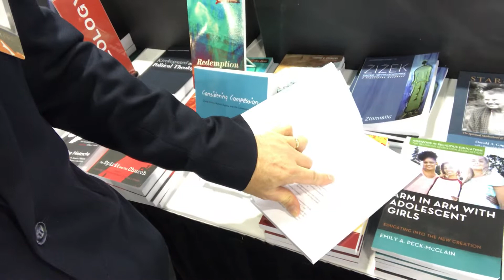(Mini) VLOG 102 Considering Compassion, affect, empathy and neuroscience. May chapter in a new book.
I found a copy of Prof Julie Claassens and Prof Frits de Lange’s new book ‘Considering Compassion: Global Ethics, Human Dignity, and the Compassionate God’ at the SBLAAR2018 in Denver!

I wrote chapter 1 in the book on Compassion, human dignity and cognitive neuroscience.

Here is a description of the book:

In light of the numerous challenges posed by globalization, living together as humanity on one planet needs to be reinvented in the twenty-first century. To create a new, peaceful, just, and sustainable world order is vital to the survival of us all. In this regard, humankind will have to expand the limited scope of its moral imagination beyond the borders of family, tribe, class, religion, nation, and culture. Will the cultivation of compassion, as scholars like Martha Nussbaum and Karen Armstrong, and religious leaders like the Dalai Lama maintain, contribute to a more just world? A global movement to cultivate and extend compassion beyond the immediate circle of concern may indeed find inspiration from many different religious traditions.

The question at the heart of this book is whether the Christian legacy provides us with sources of moral imagination needed to guide us into the global era. Can the Christian practice of faith contribute to a more compassionate world? If so, how? And is it true that compassion is what we need, or do we need something else (justice, for example)? In Considering Compassion, colleagues from different theological disciplines at Stellenbosch, South Africa, and Groningen, Netherlands, take up these challenging questions from a variety of interdisciplinary angles.

"Considering Compassion is more than just an eye-catching title; it's a vital next step in thinking through the intersections of contemporary advocacy for compassion and pressing questions about life in an interconnected world. Wisely blending disciplines and helpfully exploring the implications of varied perspectives, this book--made all the more valuable by its mix of writers from the Global North and the Global South--makes good on its title's promise."
--Mark Douglas, Professor of Christian Ethics